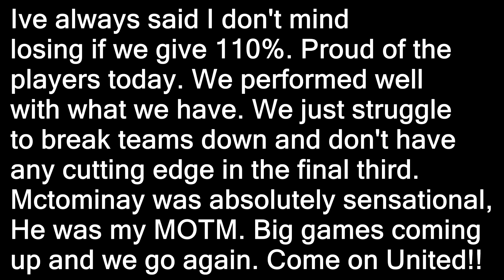Manchester United 0-1 Barcelona | Matchday Vlog | Good performance but no creativity!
Manchester United vs Barcelona matchday vlog!

Skype:
xPATZE
Patchwilson7